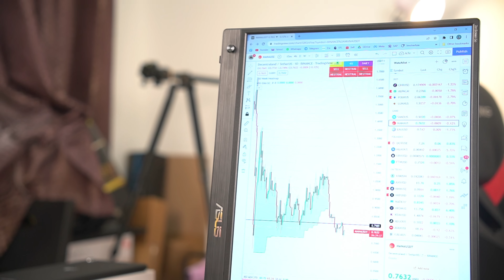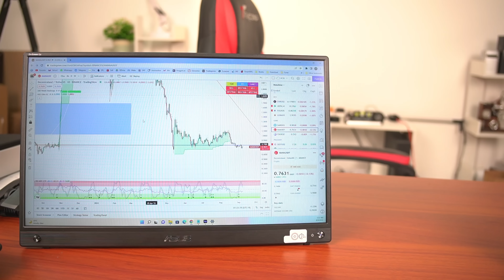Asus Zenscreen GO, Skrin Portable Luas Macam Skrin PC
Antara pengeluar terbaik untuk sebuah portable screen ialah asus dengan penawaran pelbagai jenis skrin.Kali ini saya akan mencuba Asus Zenscreen GO.Boleh digunakan untuk sambung smartphone,Laptop dan pelbagai lagi menggunakan miracast,HDMI ataupun USB Type C